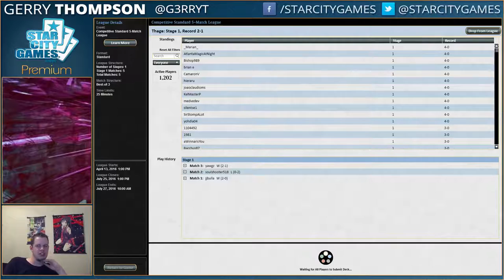6/1/16 - Gerry Thompson - Standard Mono-Blue Prison - Round 4